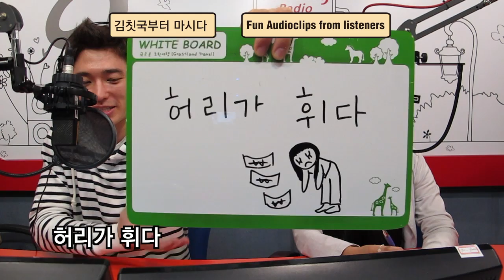Catch The Wave - 김칫국부터 마시다, 허리가 휘다 (Hyojin)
In this episode of Catch The Wave, Hyojin and Adrien introduce two Korean idiomatic expressions 김칫국부터 마시다 [gim-chit-guk-bu-teo ma-si-da] and 허리가 휘다 [heo-ri-ga hwi-da] as well as listen to audio clips sent in from by listeners around the world. You can listen to the show live every Friday

감사합니다 ^__^